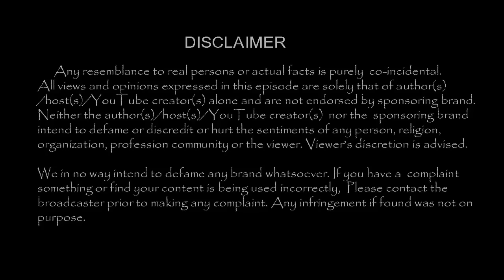கார் ஓட்டுனரை பெட்ரூம் வரை அனுமதித்தாரா பாவனா !!| Tamil Cinema News | - TamilCineChips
Kollywood News | TamilCineChips | - கார் ஓட்டுனரை பெட்ரூம் வரை அனுமதித்தாரா பாவனா !!